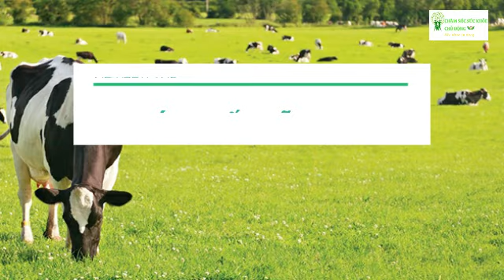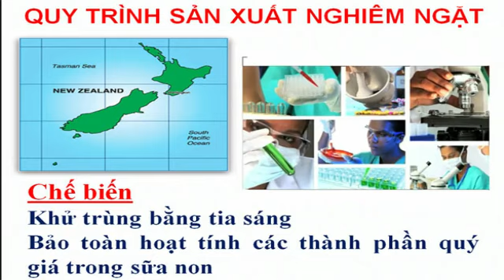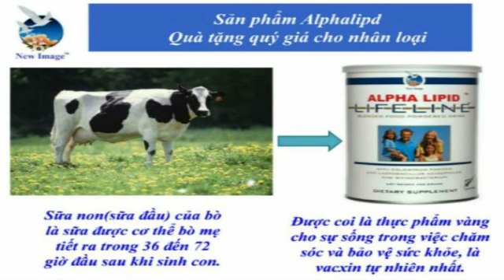VÌ SAO CHẤT LƯỢNG SỮA BÒ NEWZEALAND TỐT NHẤT THẾ GIỚI ???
✔️ Kênh @CHĂM SÓC SỨC KHỎE CHỦ ĐỘNG chia sẻ các kiến thức về chăm sóc sức khỏe, các kiến thức về sản phẩm và kinh doanh.
✔️ Mình chuyên Phân phối các sản phẩm chăm sóc sức khỏe của tập đoàn New Image của Newzealand: Thực phẩm bổ sung Anpha Lipid Lifeline, viên uống tế bào gốc Colostem, Viên uống kháng thể immufor. chăm sóc sức khỏe
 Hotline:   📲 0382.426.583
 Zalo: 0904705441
Chăm sóc sức khỏe chủ động, anpha lipid newzealand, anpha lipid chính hãng # vi_sao_sua _bo_ newzealand_ tot_ nhat_ the_gioi